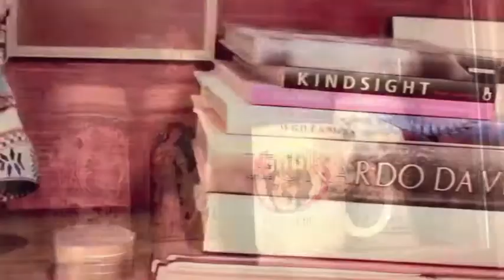LOL! STUPID F'ING POSTS - COOKIES!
Social media posts come to life. Cookies are just not safe in my presence!